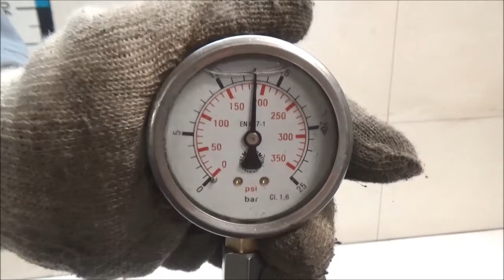Двигатель BMW для X5 E53 2000-2007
Описание двигателя Двигатель BMW для X5 E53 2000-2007
3.0Л. 24V 2005Г. КОМПРЕССИЯ: 1Ц:13 2Ц:12 3Ц:13 4Ц:13 5Ц:13 6Ц:13 M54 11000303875